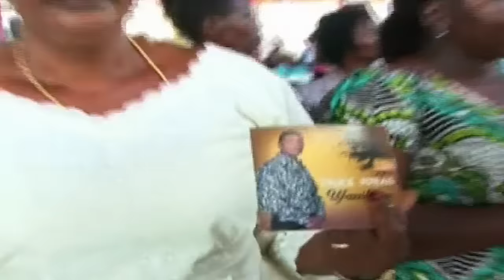Enock Jonas - Zunguka Zunguka